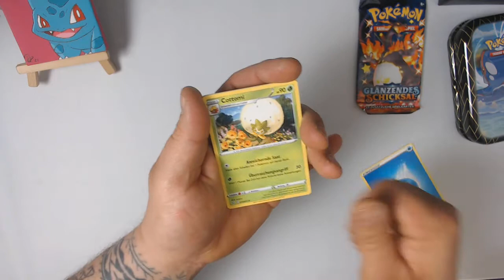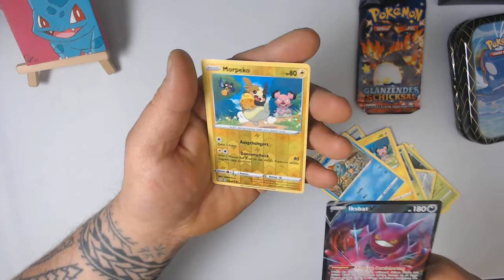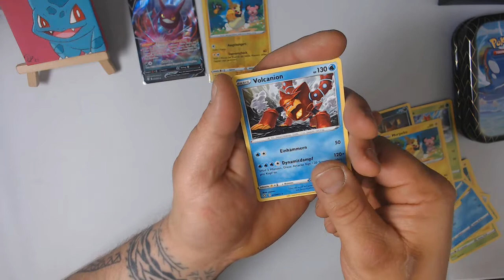Glänzendes Schicksal / SHINING FATES Mini-Tin Box 4/5 Pokemon Karten TCG Booster Unboxing Opening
Ich habe 5 Mini Tin Boxen bekommen.
Wir werden aber immer nur eine öffnen.

Viel Spass
Mit nem Abbo und der Glocke wirste hier nix mehr verpassen